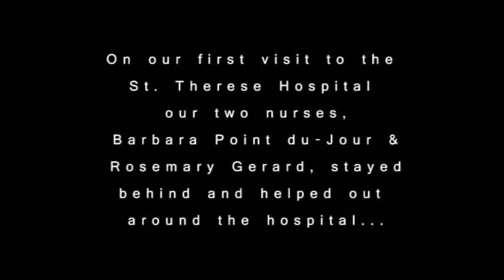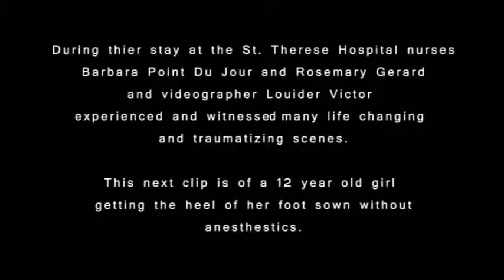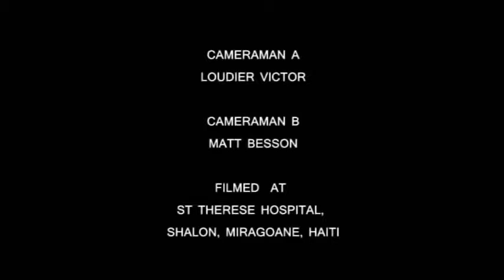Nursing Work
Footage from the Haiti Missions Trip.